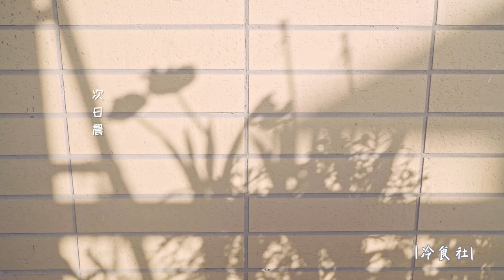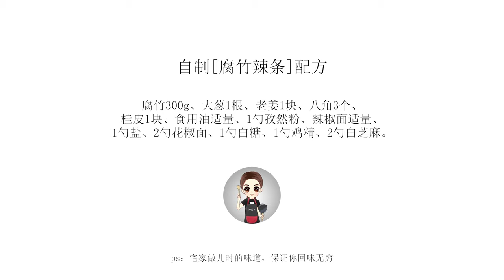【辣條】第一次在家做辣條，油炸腐竹撒上辣椒面🌶️比衛龍還好吃🤪看劇必備小零食 |冷食社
宅家嘴巴就特懷念那些停不下來的小零食，辣條！满满的童年回忆。今天用腐竹做了辣條，還是原來的配方，還是經典的味道，宅家時光來一根，保你回味無窮盡。

【紅燒魚x魚頭湯 ·冷食社】一魚多用，家鄉味的紅燒魚和魚頭湯，是那個熟悉的味道 |家常菜|年夜飯

【懒人炸鸡翅·冷食社】Fry Chicken Wings 酥脆可口，外焦裏嫩，懒人版炸鸡翅，一学就会！（看剧必备）

【酸萝卜老鸭汤·冷食社】Sour Radish Duck Soup 老鸭这样做最开胃，酸爽美味、滋补暖身，好上瘾！（寒凉体质必备）

【正宗川味口水雞·冷食社】 上桌就掃光，紅油飄香麻辣爽，讓人口水直流Chicken with chili oil sauce